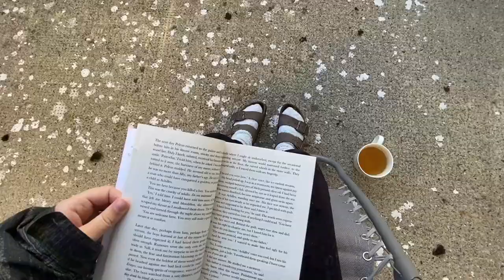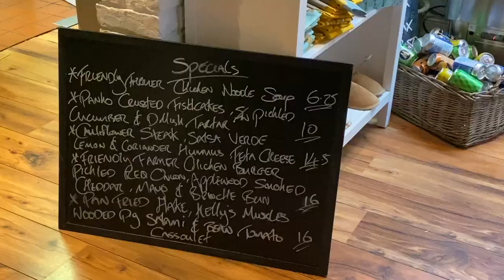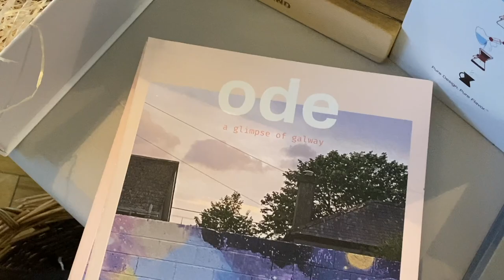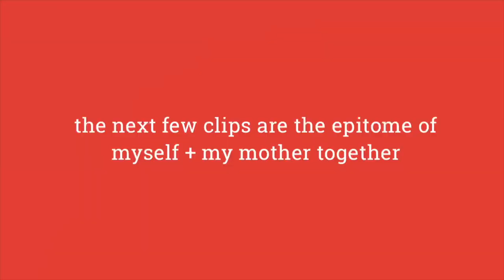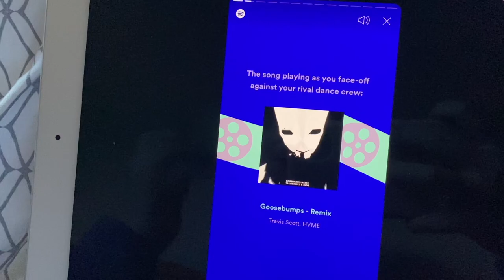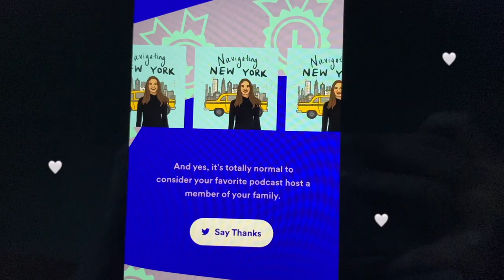Galway Ireland Vlog 🌲 a wholesome intro to vlogmas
Okay so I have been home for a few weeks but have not done any sort of a vlog - which is rude. So I am back on the vlog buzz kiddddd (to be said sarcastically).

This vlog switches between Galway City, Tuam and Salthill. But I just filmed some wholesome and some funny recent moments.

I just went onto the Gather website and sadly they have had to close due to the panoramic AGAIN. It was just so so lovely in there - hopefully they can open again soon.

I don't think I have too much more to write about here. There are some stunning sunsets and sunrises in this video - you are welcome. And yes my mother is hilarious. So yes please enjoy these chill / wholesome few days at home just enjoying the little things !